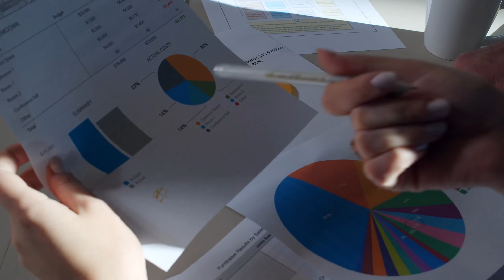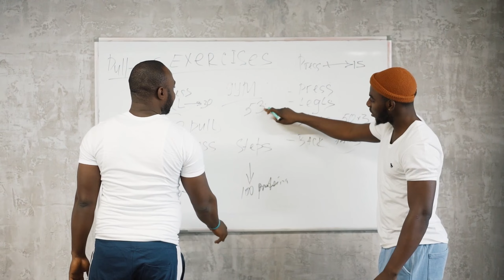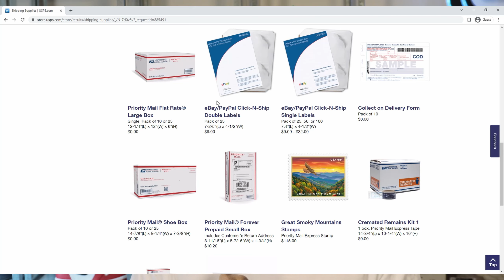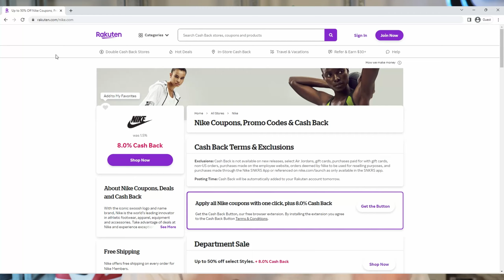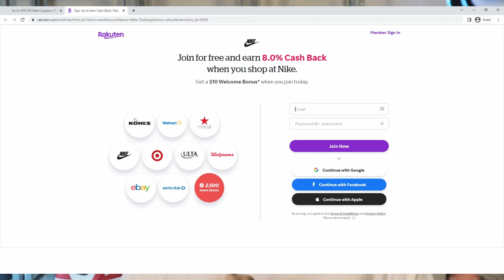7 Sneaker Reselling Rules To Make 10k/Mo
The discord that I am talking about in this video is available for all to join down below!! I have over 8 other guides in there for free as well; check them out!